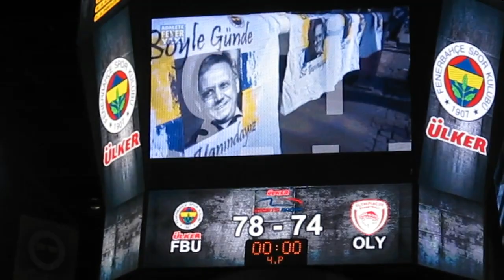Fenerbahçe Ülker 78-74 Olympiacos / Maç sonu ortam / Takım-Taraftar karşılıklı tezahürat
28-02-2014 / Cuma - Friday - Viernes / 20:00
Fenerbahçe Ülker 78-74 Olympiacos BC